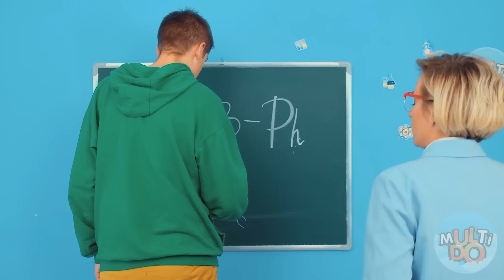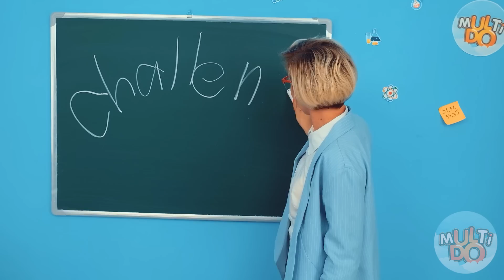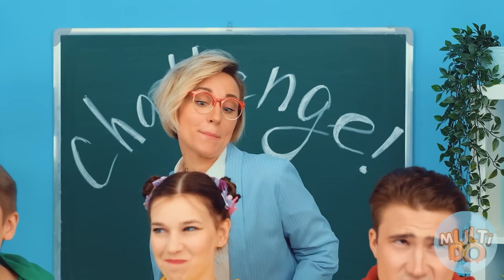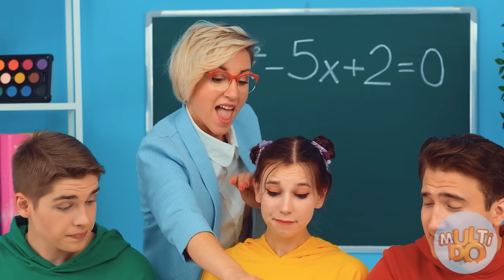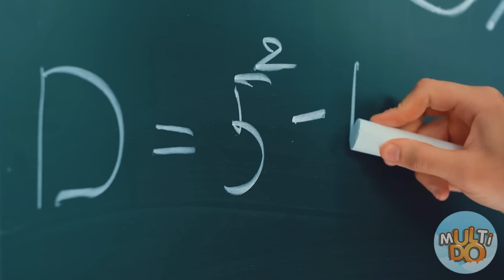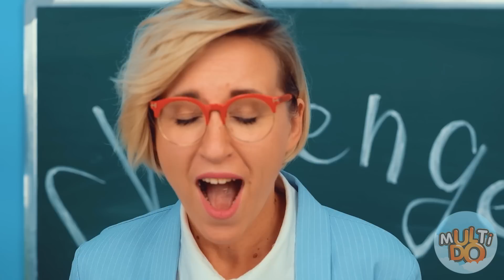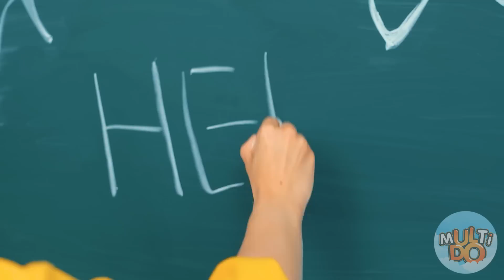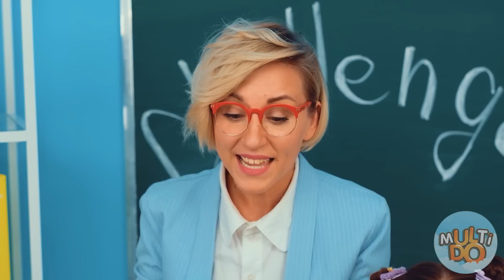Izazov Zalogaj, Lizanje ili Ništa #1 Multi DO Challenge